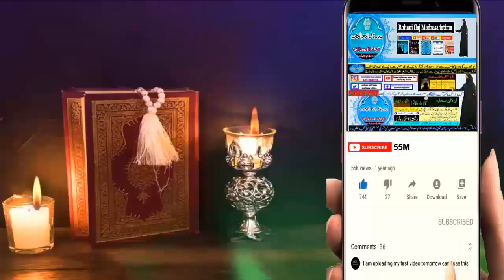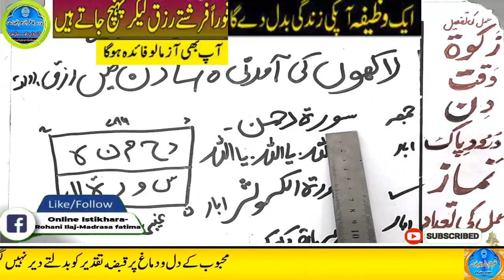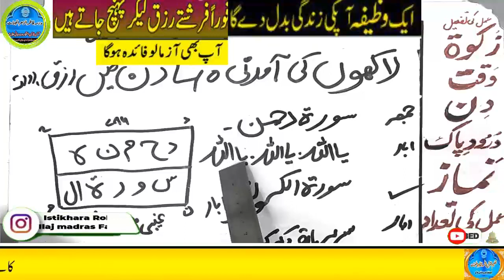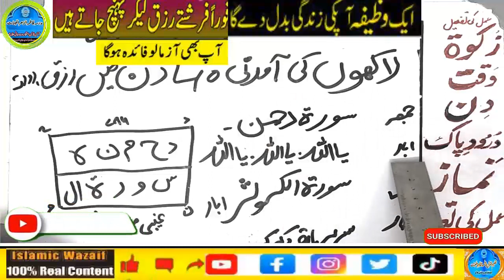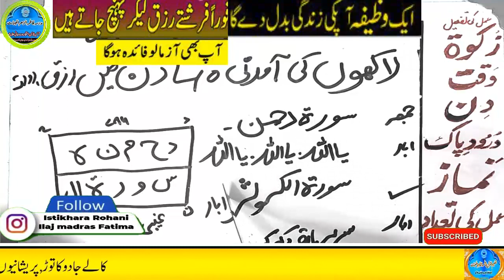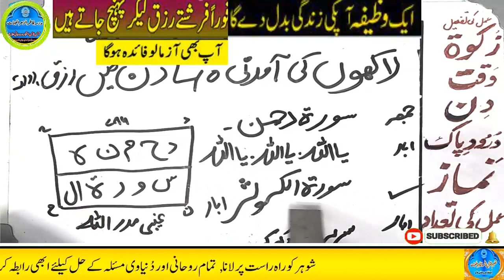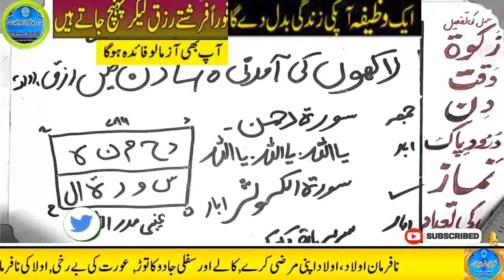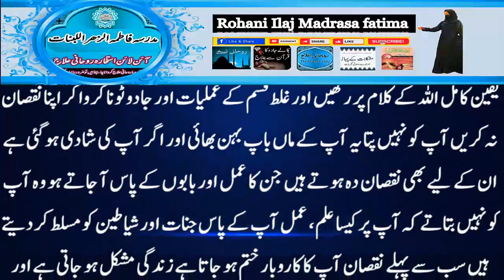Amir hone ka wazifa, daulat ka wazifa, rizq ka wazifa, wazifa for money, jab, pari, mokil ka amal